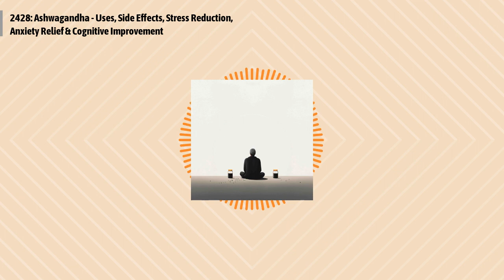2428: Ashwagandha - Uses, Side Effects, Stress Reduction, Anxiety Relief & Cognitive Improvement...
Episode 2428:
Dr. Neal addresses Megan's concerns about her partner's behavior changes possibly linked to ashwagandha supplementation. He explains that ashwagandha, an adaptogen, is known to reduce anxiety and might affect cognition and exercise performance. However, long-term effects, especially those affecting emotions, are less clear. Dr. Neal advises Megan to encourage her partner to seek medical advice for a thorough evaluation.
Quotes to ponder:
"Supplementing with ashwagandha may help reduce feelings of anxiety and even help improve exercise performance."
Episode references:
Latest Information About Ashwagandha: Product Reviews, Warnings, Recalls, & Clinical Updates from ConsumerLab.com: ConsumerLab.com
How Products Were Evaluated in the Ashwagandha Supplements Review - ConsumerLab.com: ConsumerLab.com